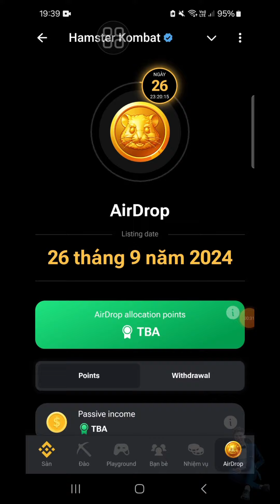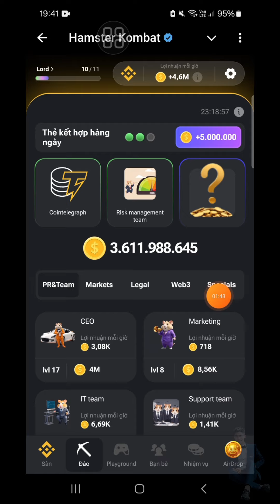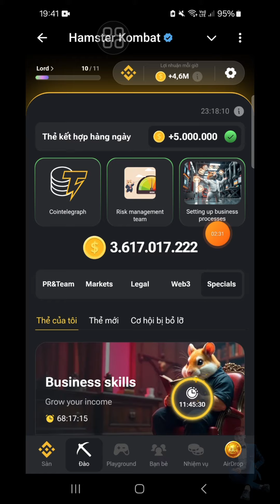HÚP 5000000 HMSTR HAMSTER KOMBAT TÌM THẺ KẾT HỢP NGÀY 31-8 | ANH TÚC CRYPTO